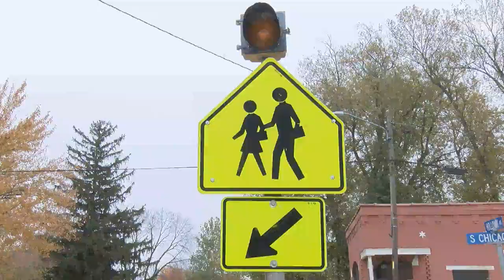Knitting Crossing Guard